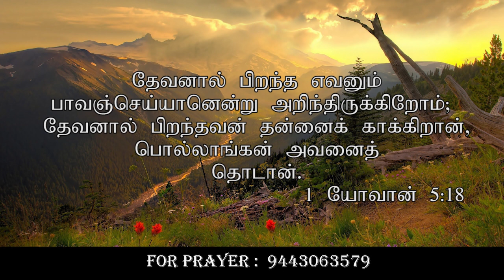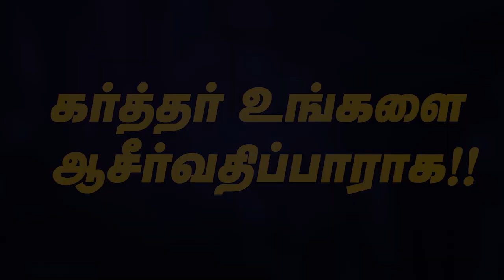CK Medias : Sis. Rajula Spurgeon | 07-07-2019